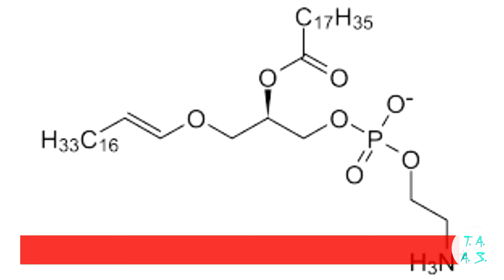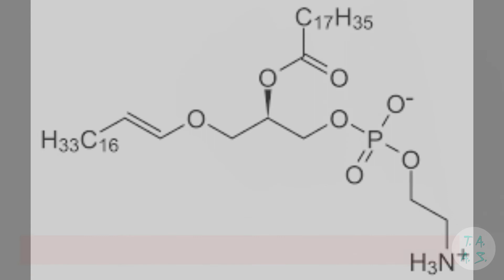I fosfolipidi in 1 minuto [file PDF in descrizione]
PROCEDURA CORRETTA PER APRIRE UN LINK:
1)Clicca il link che vuoi aprire
2)Clicca su DENY se appare una pagina pubblicitaria altrimenti aspetta 5 secondi e clicca "AVANTI"
3)Puoi tranquillamente aprire il link!!

per la creazione della voce in sottofondo è stato utilizzato il seguente sito